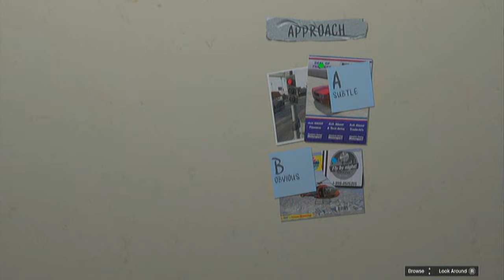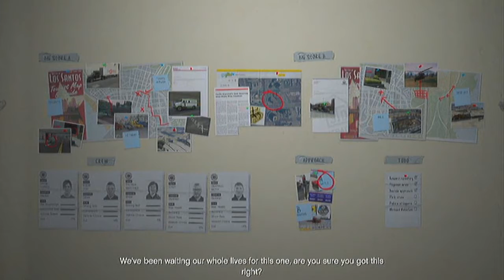Grand Theft Auto V Episode 157